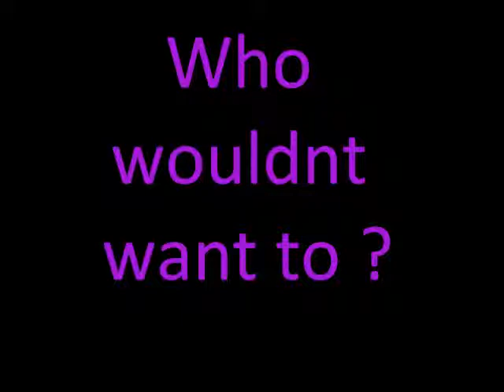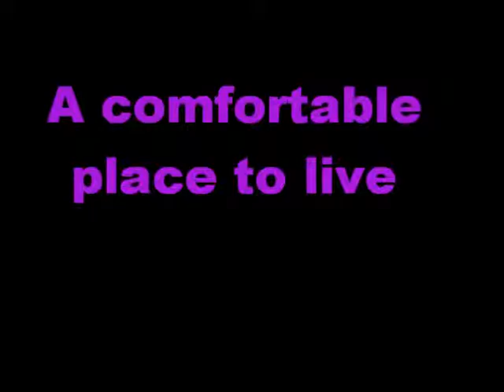Bucks advert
buks marketing work